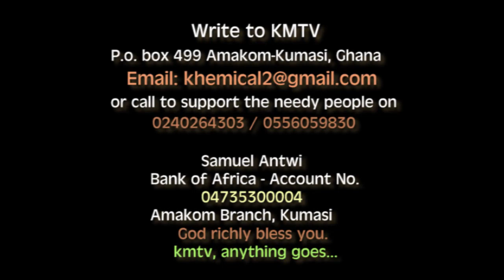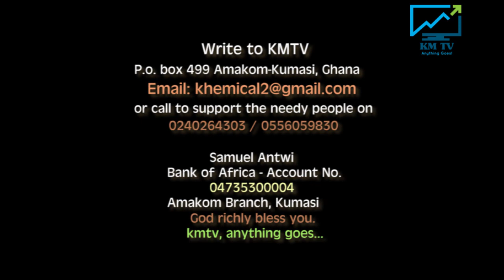MICHEAL ADUSEI, THE THRONE OF GRACE